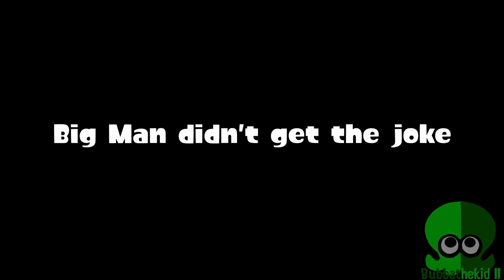(Splatoon GMOD/A.I Short) Shiver makes a bad joke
I made some A.i version of Shiver and Frye's voice and I like them :3

Plus a good excuse to practice lip-syncing :3